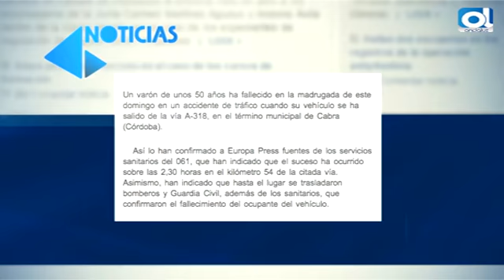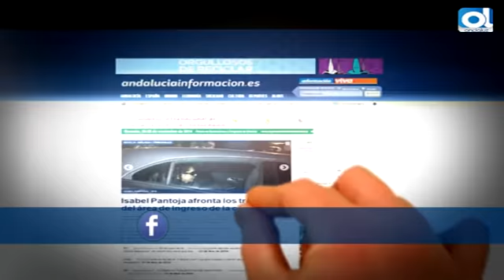Resumen digital del 27 de abril